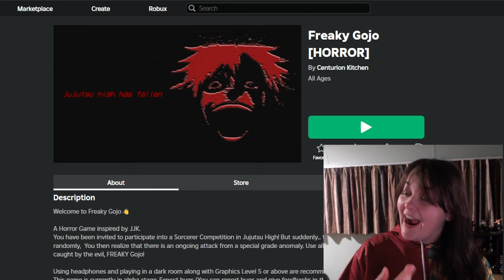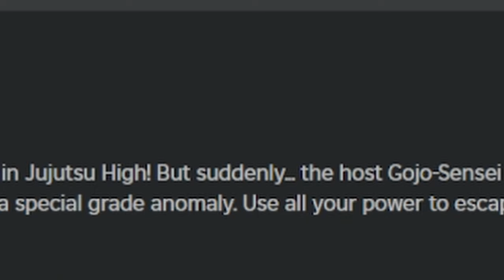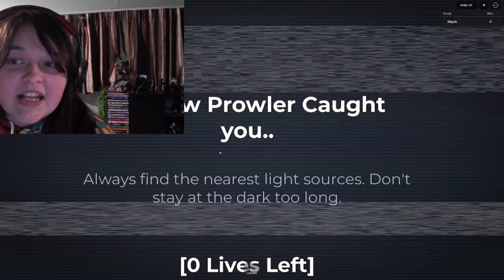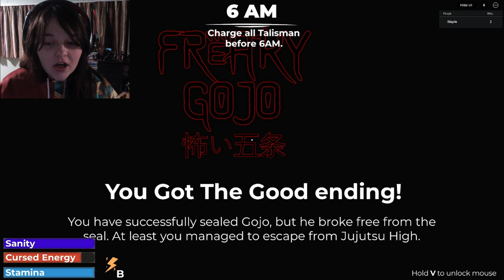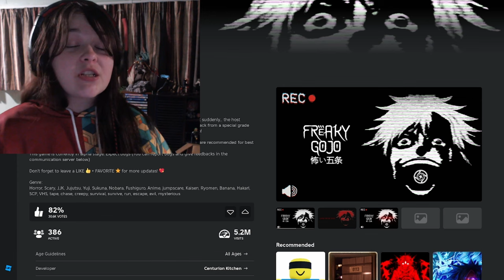Something's Wrong With Gojo...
I don't know what this is... It's some random game I came across on Roblox about our beloved Satoru Gojo from the hit shonen manga, "Jujitsu Kaisen."

Except for some reason he's evil... or something like that...

Check out @ButterBoi3211!

End card by @LifesASkit